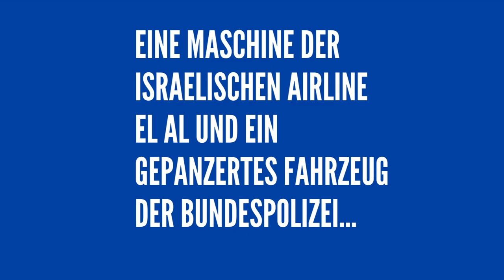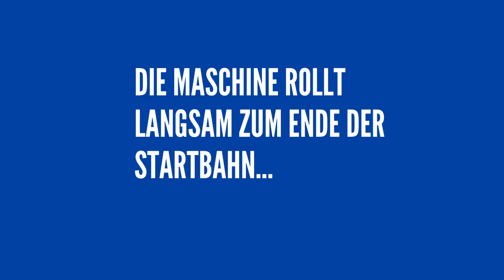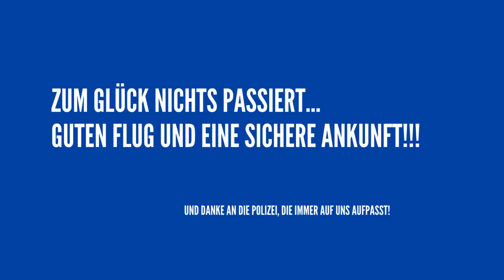*TERRORGEFAHR*??? AM MÜNCHNER FLUGHAFEN *scary*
Auf einem Weg zu einem Termin, machte ich einen Zwischenstop am Münchner Flughafen und sah das...